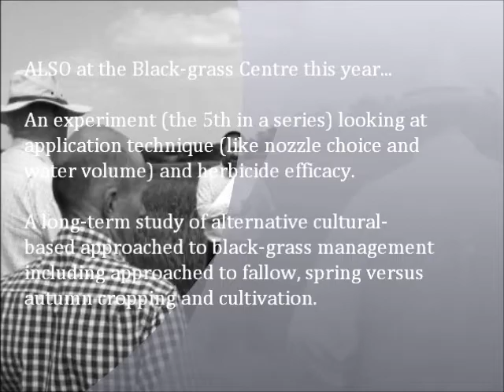Demonstration of winter wheat crop competitiveness with black-grass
NIAB TAG weed specialist John Cussans demonstrates study on the impact of variety choice and crop density on winter wheat crop competitiveness with black grass.